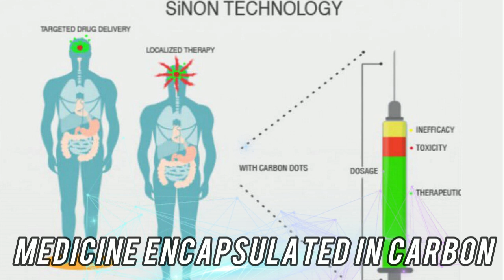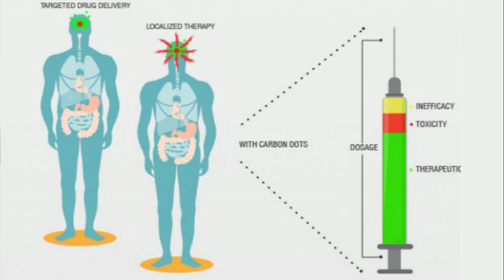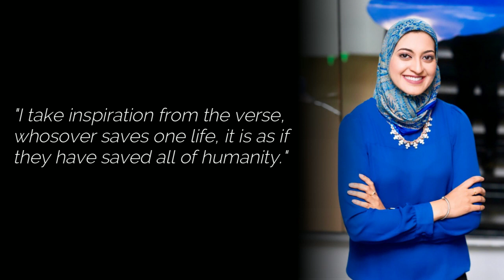A Better Alternative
Afreen Allam was saddened to see patients devastated by their chemotherapy treatments. Sometimes the treatment would cause more pain than the tumor. She invented the "carbon-nano dot", which encapsulates medicines with carbon to deliver them in a safer and more effective way.